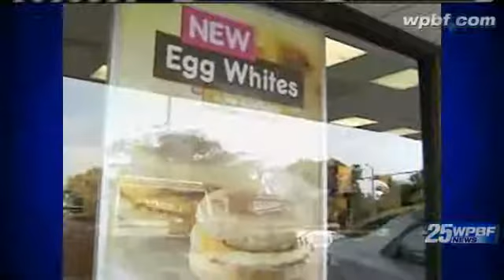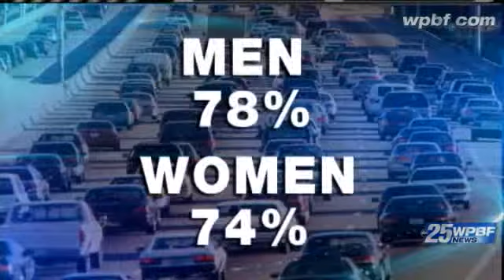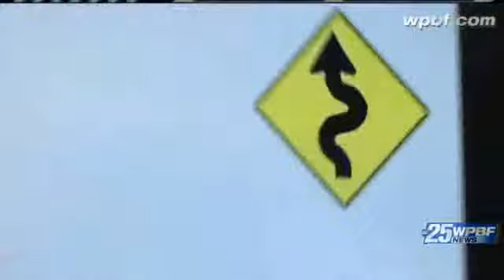And The Worst Drivers Are?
WPBF 25 News' Shelli Lockhart takes a look at the worst drivers in Florida.